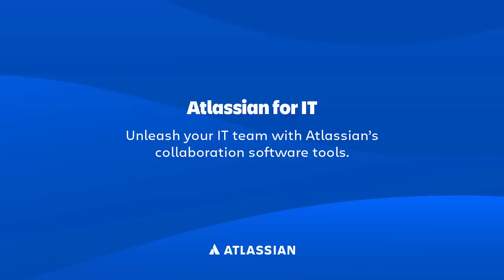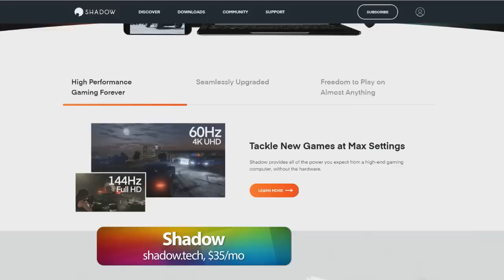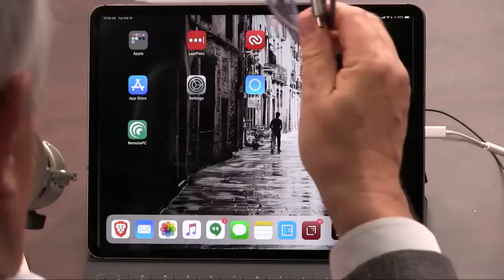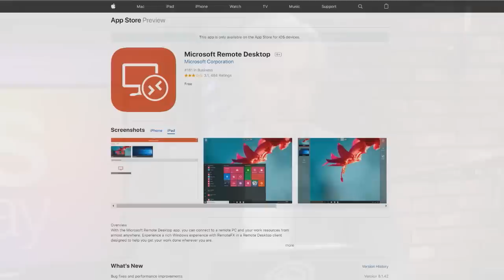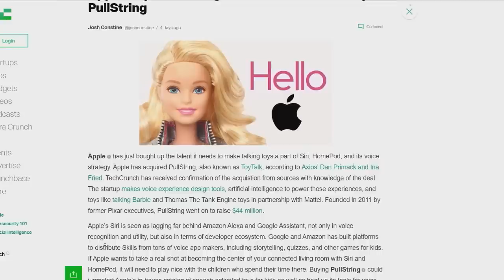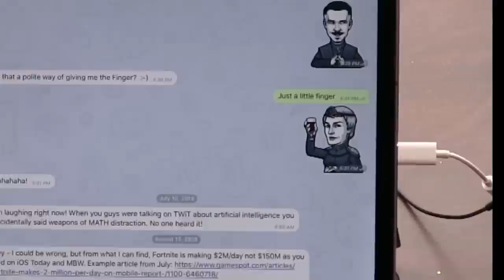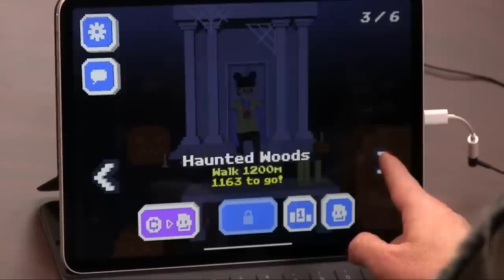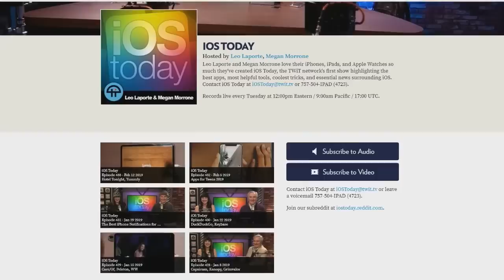Remote Control Everything with iOS - iOS Today 434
Play Apex Legends on iOS
Leo Laporte and Megan Morrone show off a collection of apps you can use to access remote computers from your iPad or iPhone. Shadow is an iOS app that offers a high-end gaming PC in the cloud. R-Play lets you play your PS4 from your iPhone. They also look at Luna Display, Duet Display, Chrome Remote Desktop, and more.